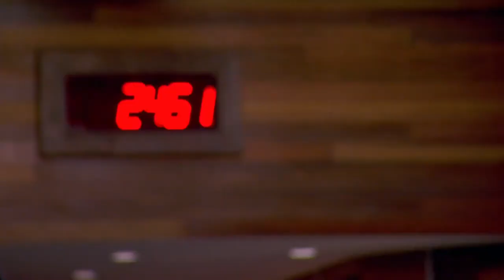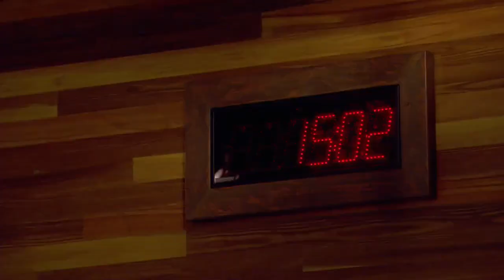Cooking Using ONLY Kids Toys | Top Chef: Colorado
These cooking utensils will make the chefs look like GIANTS! Find out what the chefs get up to trying to play kids at their own game.

Clip taken from season 15, episode, Top Chef: Colorado